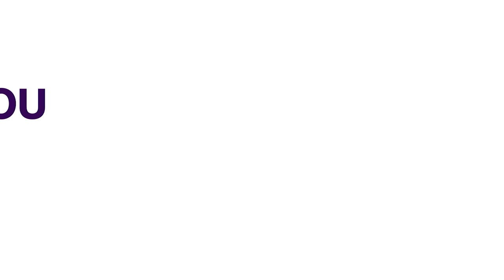Ilaje Indigenes Shut Down Ondo Assembly, Says Plans To Impeachment Unacceptable.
Indigenes of Ilaje community in their large number in Ondo State have shut down the State House of Assembly to protest the impeachment move against the Deputy Governor, Lucky Aiyedatiwa, by the state lawmakers.